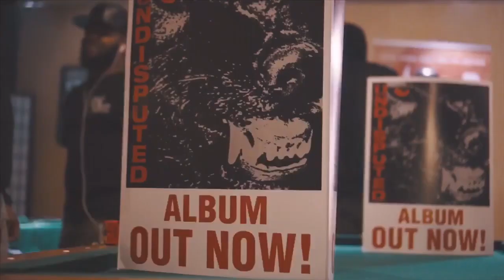Def Jam: Undisputed Screening (Denver)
Check out the Def Jam: Undisputed Documentary Viewing & album listening
held @ Side3 Studios (Denver, CO) with top key influencers, tastemakers and Dj's. Shout out lifestyle rep Dough From Da Go, Ciroc, Peak Dispensary, Dj Shadoe & Blaze Promotions!

Shot & Edited (4-24-19) By: @WhoDaShoota